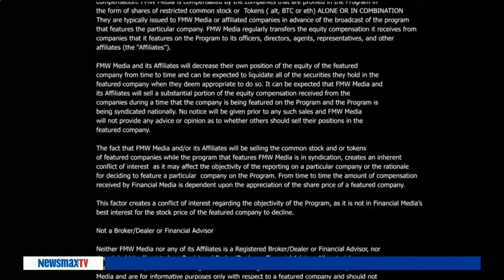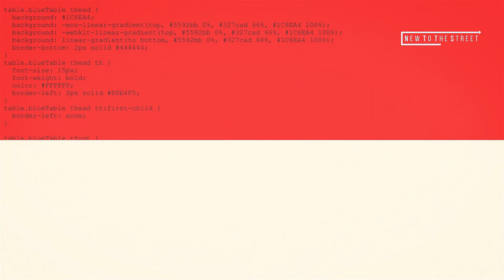New To The Street welcomes back Allen Simon, CEO of Petproducts.com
New To The Street welcomes back Allen Simon, CEO of Petproducts.com. Allen provides a wonder discussion about their premier online destination for pet supplies, treats, toys, food and much more, all delivered right to your door. And, he gives updates and trends in the pet industry.